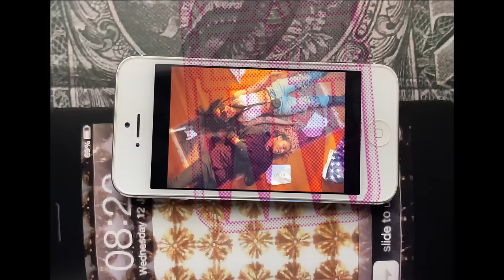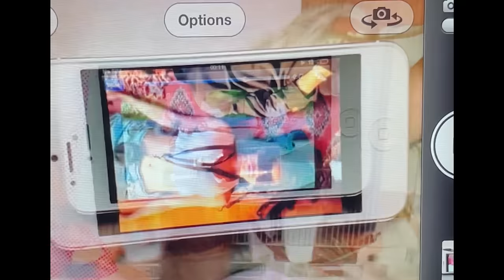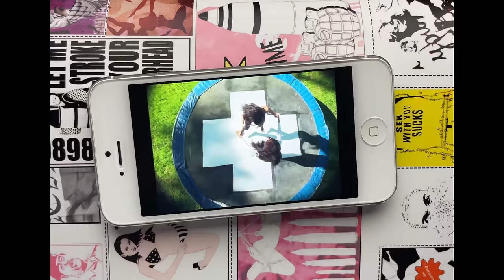SoFaygo - BACKSEAT [Official Video]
DIRECTOR: Sin Spirits
EDITOR: Sin Spirits
ADDITIONAL EDITING: Dope Solitary
VFX SUPERVISOR: Oseanworld
PRODUCER: Raeya Ponugoti
1ST ASST DIRECTOR: Raeya Ponugoti
2ND ASST DIRECTOR: Colette Minter
DIRECTOR OF PHOTOGRAPHY: Kanishk Grover
1ST AC: Vishvesh Bakshi
GAFFER: Daniel Saint John
KEY GRIP: Kevin Wesley Jones
G&E SWING: Raj Taretiya
CRANE OPERATOR: David Belitz
PROD. DESIGN: Mariana Boger
MAKEUP/HAIR: Ria Lynn
STILL PHOTO: Jordan Lang
PRODUCTION ASST: Dallas Dodge
PRODUCTION ASST: Nate Miller
PRODUCTION ASST: Pooja Bhanshali
CAMERA & LENSES FURNISHED BY: Neal Dearman LLC
GRIP TRUCK RENTAL: Taylor Page
EXTRA: Paulina Green
EXTRA: Joshua Forts
EXTRA; Evie Lozano
EXTRA: Jasmine Toosi
EXTRA: Odera Chike-Morah
EXTRA: Olivia Bailey
EXTRA: Jurnee Artis
EXTRA: Lauren Burgess
EXTRA: Lucy Qiu